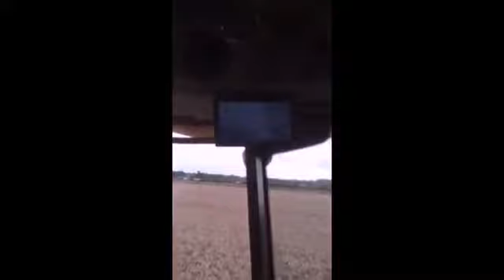Thursday 4th of May